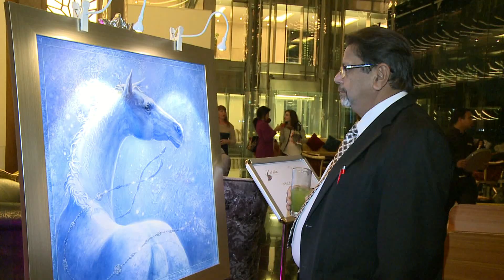Pegas Art Gallery & Kataria Art Collections Art Exhibition Highlights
Love & Culture Art Exhibition with Ukrainian Artist - Svitlana Osobik
February 15, 2014 - Meydan Hotel, Dubai, UAE

Organized by Pegas Art Gallery & Kataria Art Collections
Dr. Dinara Rakhimbaeva -- CEO, Pegas Art Gallery
Shital Kataria -- Owner, Kataria Art Collections
Elena Volkova -- Partner, Pegas Art Gallery
Omar Sallam -- Partner, Pegas Art Gallery